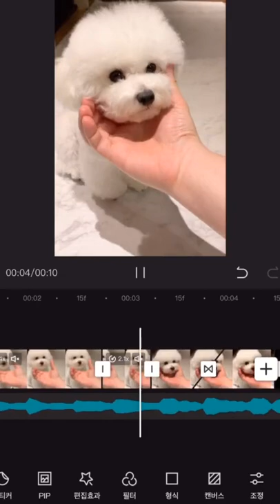poodle Funny | Cute poodle | poodle dog | Funnys Dogs | Funny Puppy poodle